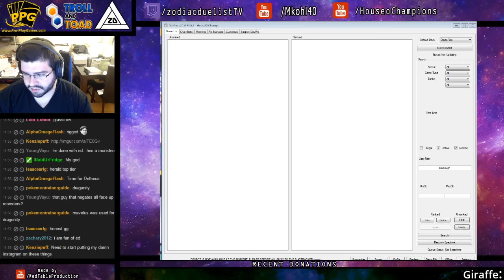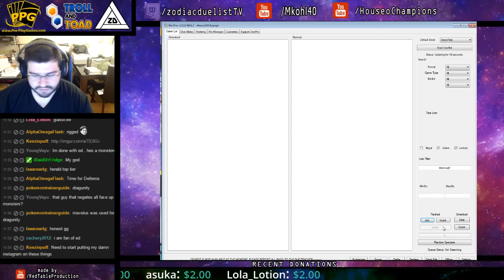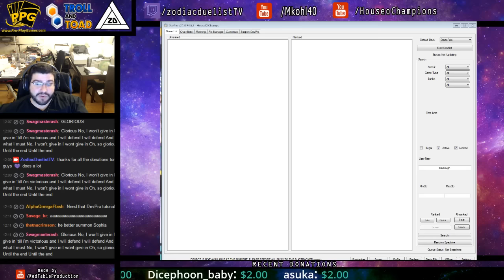Tristan Bridges (Blue-Eyes) Vs Ed Acepcion (Herald) - Yugioh PPG Zodiac September 2016 R2 Match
The second match of the September 2016 tournament is live!